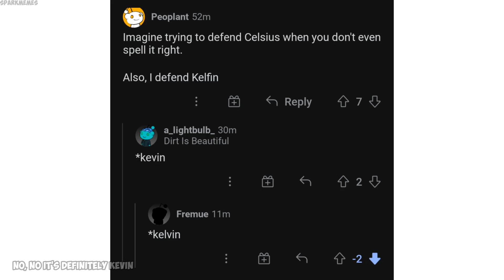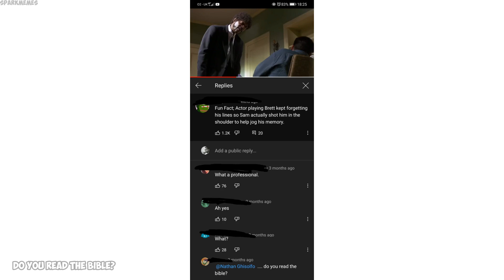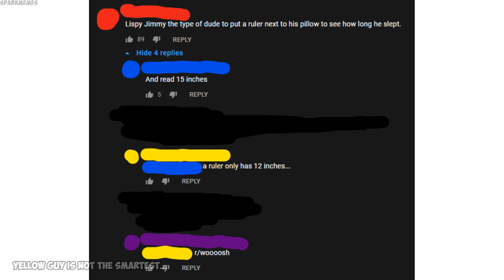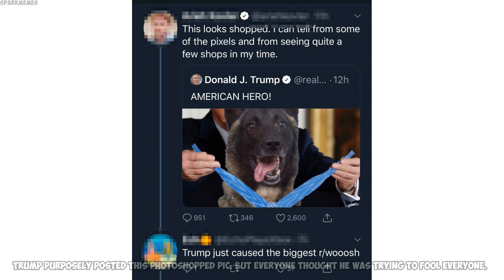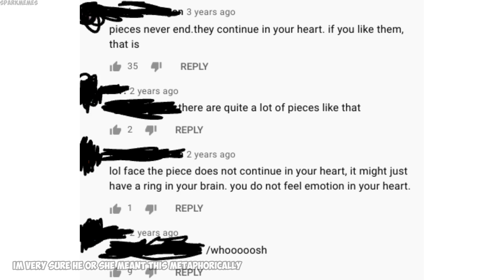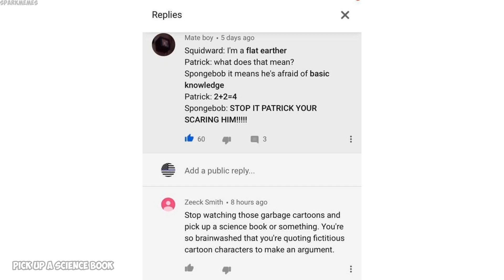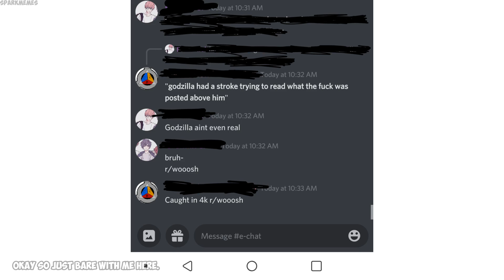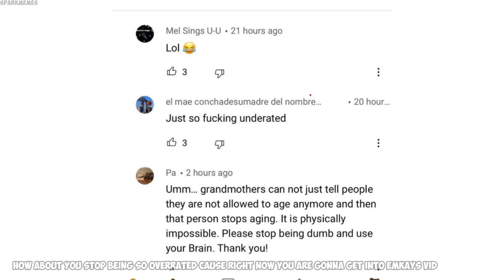Funny r/woooosh moments v478